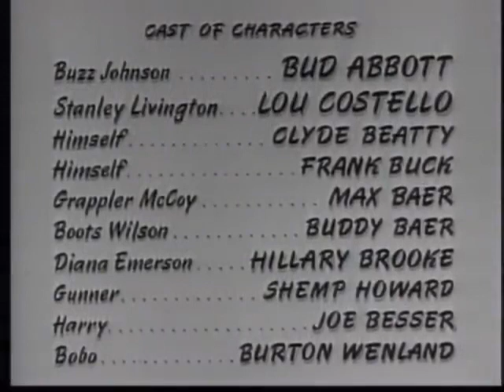Africa Screams 1949 Film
Africa Screams is a 1949 American adventure comedy film starring Abbott and Costello and directed by Charles Barton that parodies the safari genre.
Directed by Charles Barton
Written by Earl Baldwin
Screenplay by Martin Ragaway
Leonard B. Stern
Produced by Huntington Hartford
Edward Nassour
Starring Bud Abbott
Lou Costello
Clyde Beatty
Frank Buck
Max Baer
Buddy Baer
Shemp Howard
Joe Besser
Cinematography Charles Van Enger
Edited by Frank Gross
Production
companies
Huntington Hartford Productions
Nassour Studios
Distributed by United Artists
Release dates
May 4, 1949 (New York City, New York)
Language English
Budget $500,000